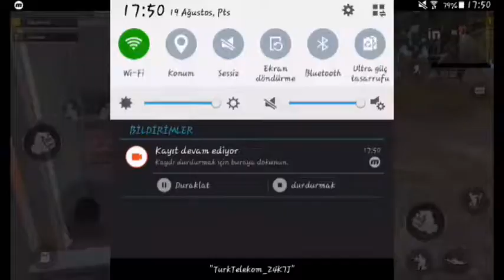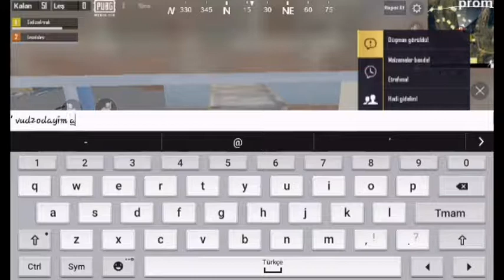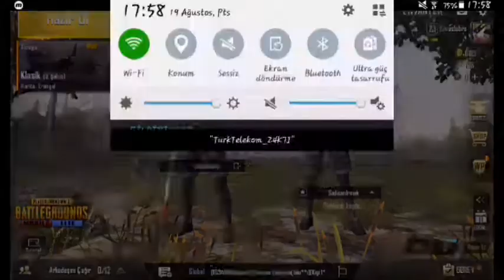PUBG MOBİLE LİTE NASIL OYNANMAZ (OYNAT BAKALIM)😂#2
Like at
Bildirimleri aç